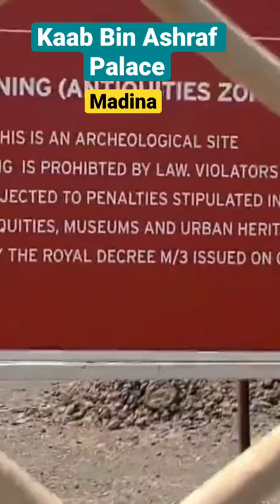Kaab Bin Ashraf Palace || Madina || Historical.